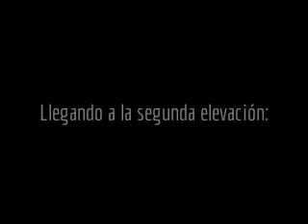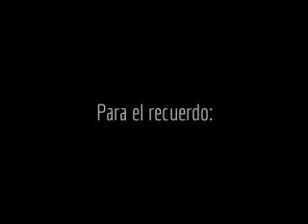CERRO DAMA DURMIENTE DE COMAS o PUÑUQ WARMI: Ascenso Oct. 2012 (Distrito de Comas)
SOCIALIZANDO EL CONOCIMIENTO DE UNA MANERA GRATUITA, LIBRE y ACCESIBLE PARA TODOS: Una detallada exposición de una de las travesías realizadas en las alturas de Comas, correspondiente a la Dama Durmiente de Comas o cerro JamDurCa, ubicada en las alturas de la avenida Belaúnde.

Una gran experiencia, de ascenso con uno de nuestros compañeros de clase: Raúl Arredondo. Persona con quien ascendimos hacia esta cima que desde pequeño nos motivó a recorrerla y avisorarla. Caminata por sobre una elevación que contenía a su vez, a otras tres elevaciones, que en conjunto formarían lo que conocemos como la cabeza, los pechos y las rodillas de la Dama Durmiente.
Experiencia difícil, que no pudimos concretar en esta oportunidad, por la existencia de personas y perros que no nos permitieron avanzar hacia el objetivo propuesto. No obstante llegamos hacia la cima, pasando por la primera elevación ("rodillas"), para luego virar a partir de la segunda elevación ("pechos");  quedando pendiente, para otra oportunidad, la visita a la cima más alta ("cabeza de la dama").

Disfruten de la travesía.

LUGAR: Distrito de Comas, Av. Belaúnde Este, a la altura del cementerio "Mártires 19 de julio" o Cementerio de Belaúnde, hacia arriba
FECHA: Sábado, 27 de octubre de 2012.